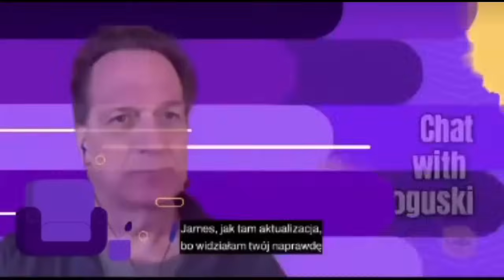Wydała ponad 700 tyś na aktywizm - Bez cenzury o całej scenie Justyna Walker Grilluje!!